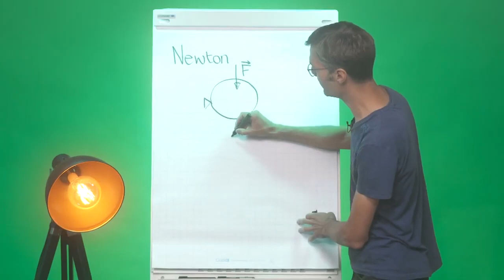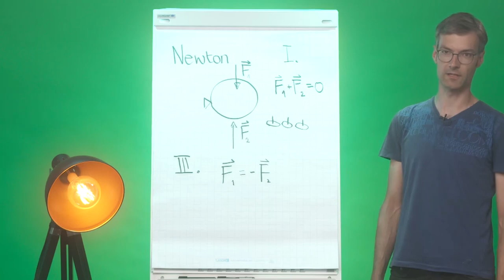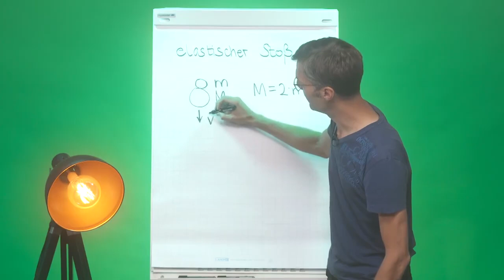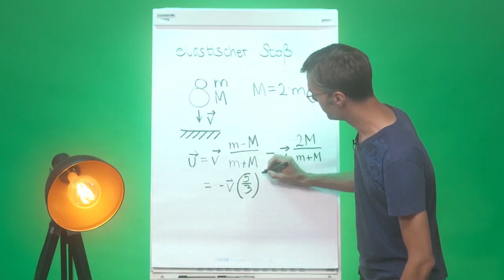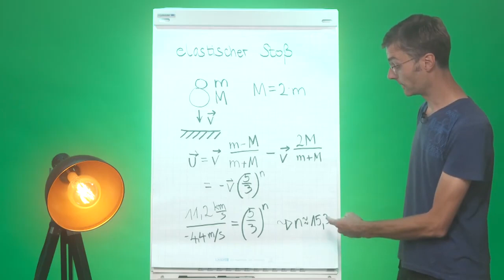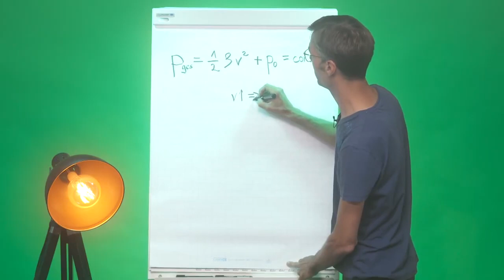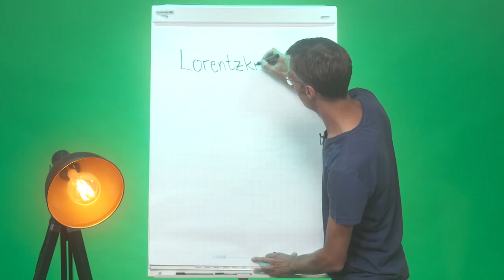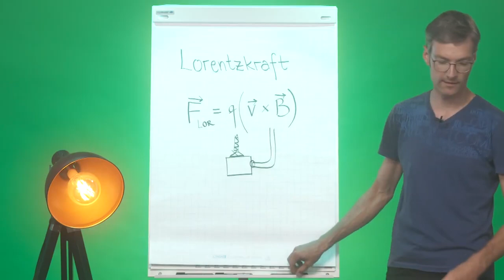Physik im Homeoffice | OVGU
Dr. Martin Feneberg demonstriert einige physikalische Experimente für das Homeoffice und informiert über den Studiengang "Physik" an der Uni Magdeburg.